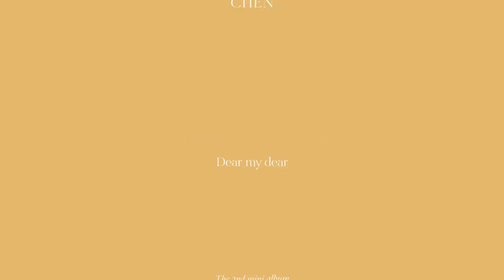Chen ( Dear my Dear ) HighLight Medley...